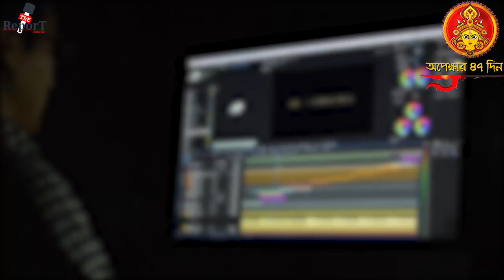Murshidabad Incident:রহস্যজনক ভাবে শিশু সহ নিখোঁজ মহিলা, চাঁদপুর পল্টন ব্রিজ এলাকায় চাঞ্চল্য